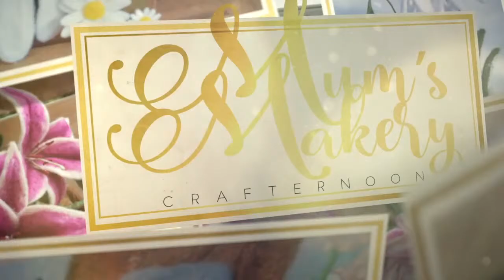Blending & Two Toning - Mum's Makery April Crafternoon - April 2021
Please be aware that out of respect for Prince Phillip we have moved the day of the crafternoon to Sunday 18th, 3pm (UK Time)

Join us for our Mum's Makery Monthly Crafternoon!
This month we will be demonstrating two toning of leaves and petals for stunning effects

Full details for this and upcoming Crafternoons can be found here including what we are making and what tools / supplies you will need to join in with us.

Occasionally their may be a quick kit available on the month running up to the crafternoon details of this will be on the individual pages.

In the meantime come join in the mayhem in our Facebook group